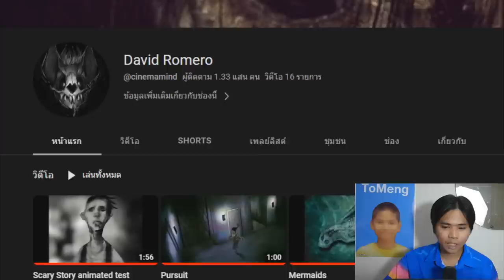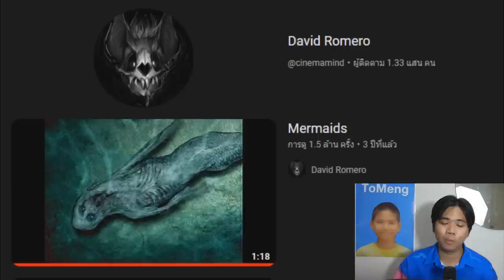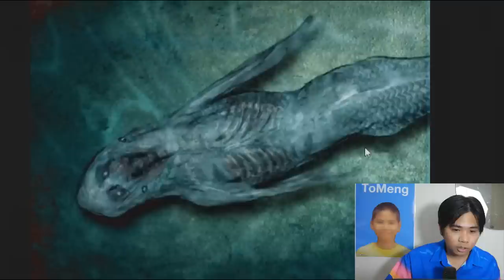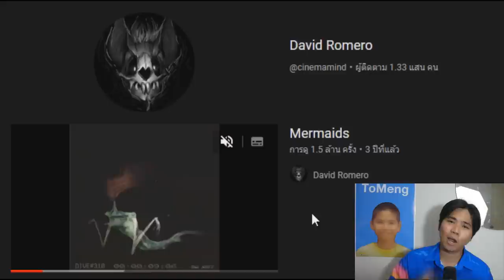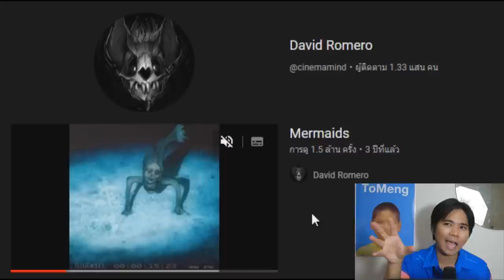คลิปถ่ายติดนางเงือกของจริงๆ !! มันคืออะไร ? | Mermaids